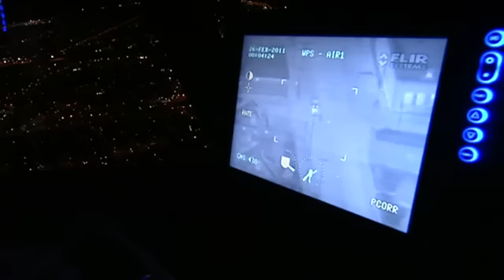X-rated chat on police chopper broadcast under investigation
The Winnipeg Police Service is apologizing after an 'inappropriate' conversation between members of the service’s helicopter team was inadvertently broadcast over a loudspeaker.